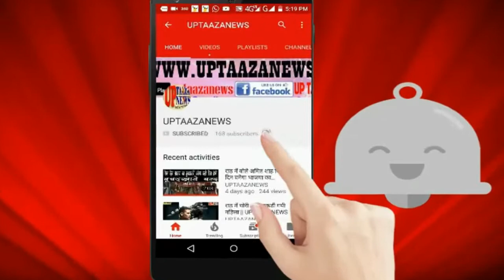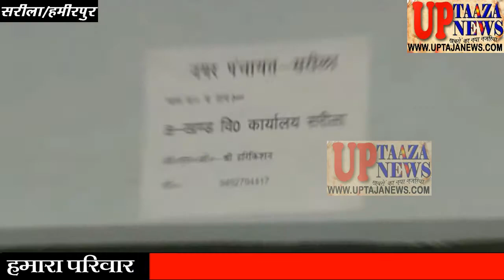सरीला नगर पंचायत चुनाव प्रत्याशियों की किस्मत मतपेटियों में बंद